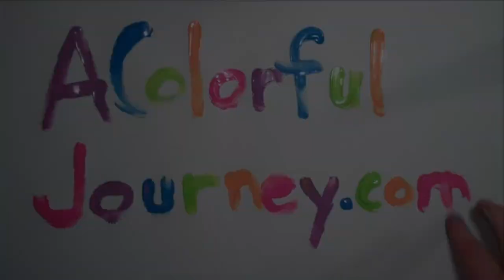Gel printing in a vintage ledger as an art journal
I'm stenciling the speedy way by using a Gel Press gel plate plus using that gel plate to help me stamp with paint in this art journaling tutorial.

I’m Carolyn Dube, a self taught mixed media art adventurer who has rediscovered play.  I play with every color of the rainbow, avoid rules whenever possible, and let the little kid inside of me free.

Join the fun in my free mixed media workshop Permission to Play

You can find my articles in magazines such as Somerset Studio and Cloth Paper Scissors, spot me teaching in person and online workshops, designing stencils for StencilGirl Products, and sharing the message of O.O.P.S.

What does O.O.P.S. stand for? It stands for Outstanding Opportunities Presenting Suddenly.

Those “failures” and “mistakes” that I had so harshly criticized myself about actually became true gifts as soon as I started saying O.O.P.S.   Try saying Oops in an angry tone.  It makes it even more silly! I just can’t take myself seriously when I say Oops which is just what I needed to play.  I began to play, to have fun, and to embrace all of my “mistakes”.